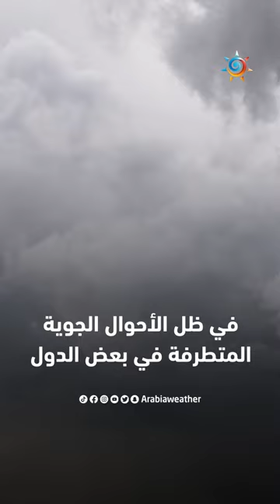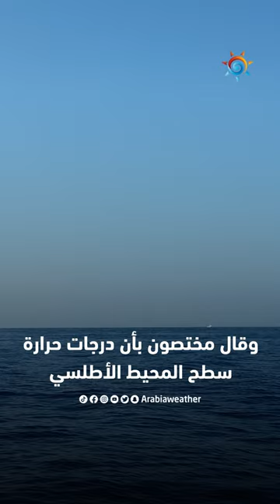ماذا حدث عالمياً في شهر شباط/فبراير ؟ وما نتائج الأبحاث التي أجراها خبراء المناخ في طقس العرب ؟